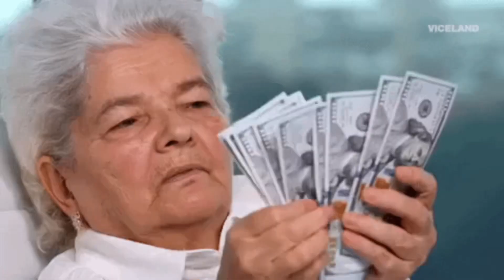V x E = 💰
La Fórmula Para Jubilarse Millonario en 7 Años (Empezando DESDE 0)